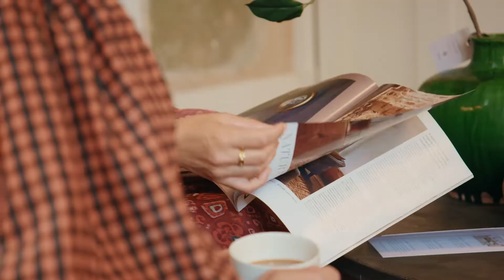OKA at Old Sessions House | Autumn 2021 Collection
Relive our three-day takeover of London’s iconic, Old Sessions House. From workshops and interior design inspiration to live music and celebrations, we are delighted to have celebrated the launch of our Autumn Collection with friends old and new.

Thank you to Sophie Goodwin, Fiona Leahy, Willow Crossley, Hum London and everyone who helped us to bring this vision to life.